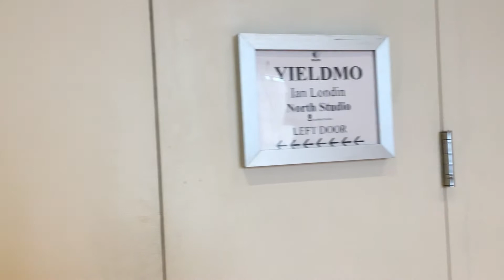Day In The Life As a NYC Commercial Model / Vlog 2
Hey Everyone!

Here is the second video to my modeling series that I'm starting!